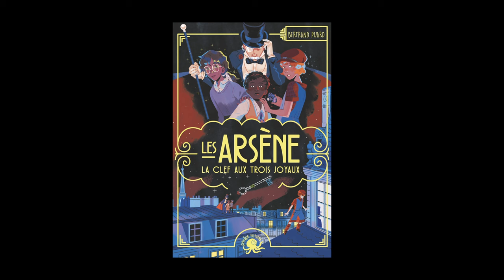Bertrand Puard - Les Arsène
À l'occasion de la 39ème édition du festival de Montreuil, Bertrand Puard vous présente son ouvrage "Les Arsène" aux éditions Poulpe Fictions.